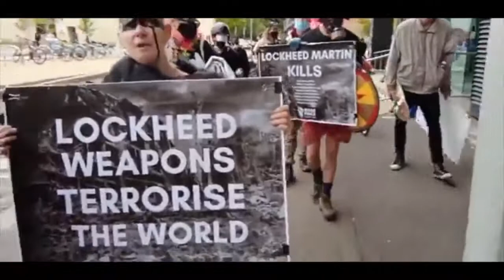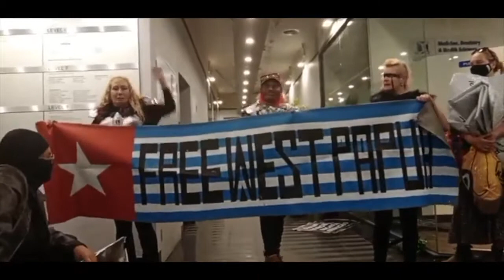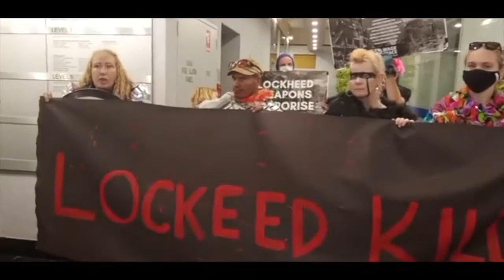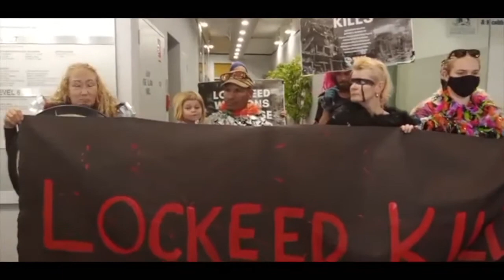Peace in Papua and Disrupt War crew visit Lockheed Martin's Stelar Lab at Melbourne Uni.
Peace in Papua and Disrupt War crew visited Lockheed Martin's Stelar Lab at Melbourne Uni as part of the International Day of Action to StopLockheedMartin and give them a bad day. See all the other actions across the world